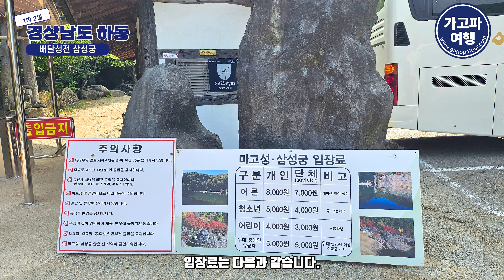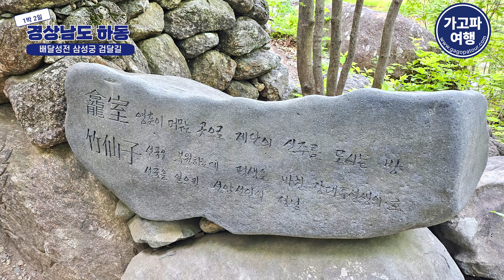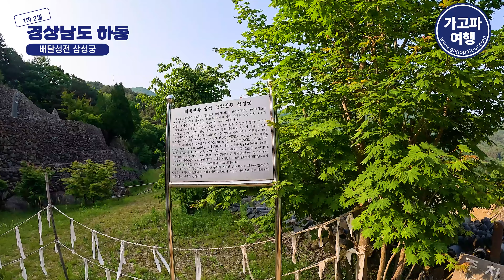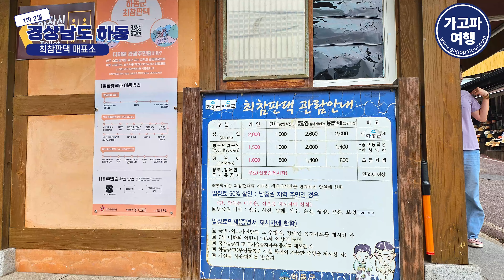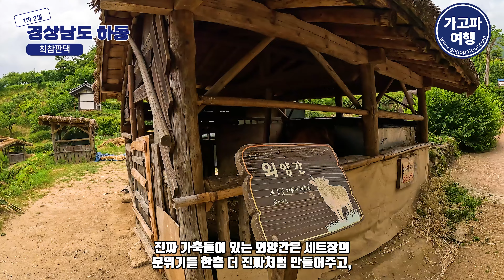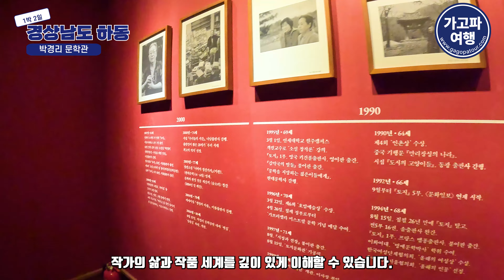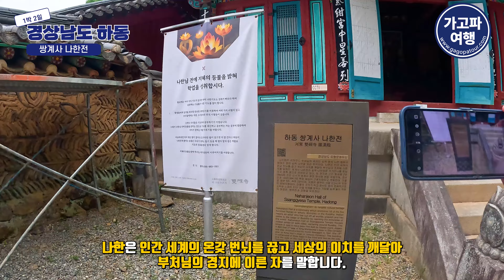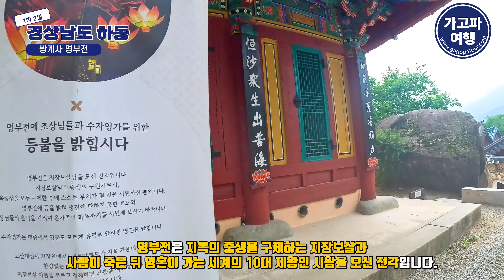[4k] 1박 2일 ｜힐링 여행! 하동의 아름다운 풍경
[여행지소개 / 14:16 / 1박 2일]

24년 5월에 다녀온 하동을 소개하겠습니다.

[배달성전 삼성궁]
이 고장 출신 강민주(한풀선사)가 1983년에
고조선시대의 소도를 복원하여 민족의 성조인
환인, 환웅, 단군을 모신 배달민족성전입니다.

입장료는 다음과 같습니다.

어른 8,000원
청소년 5,000원
어린이 4,000원
우대 장애인 유공자 (개인) 5,000원

어른 (단체) 7,000원
청소년 (단체) 4,000원
어린이 (단체) 3,000원
우대 장애인 유공자 (단체) 5,000원

[하동 비바체 리조트]
비바체 리조트는 전 객실 하동호뷰입니다.
국내 최대 크기 100M 인피니티풀, 레스토랑,
디저트카페, 스크린골프, 세미나실 등 다양한 부대시설이 있습니다.

[최참판댁]
최참판댁은 박경리의 대하소설 토지의 배경인 평사리에
소설속의 최참판댁을 한옥 14동으로 구현한 곳입니다.
조선후기 우리민족의 생활모습을 재현해 놓은
토지세트장이 잘 조성되어 있습니다.

어른(20세이상 64세 이하) 개인 2,000원 단체 1,500원
청소년(13세이상 19세 이하) 개인 1,500원 청소년 단체 1,000원
군인(제복입은 하사관 이하) 개인 1,500원
어린이(7세이상 12세 이하) 개인 1,000원 단체 (단체 20인이상 단체요금 적용) 500원
장애인 (복지카드소지자) 무료
국가유공자 무료

[박경리 문학관]
박경리 기념관은 통영 출신의 소설가 박경리 선생을 기념하고,
작품에 끊임없는 영감을 제공한 고향 통영을 소개함으로써
선생의 문학세계에 대한 이해를 높이고자 2010년 건립됐습니다.

[하동 화개장터]
화개장터는 지리산에서 시작한 화개천과
섬진강이 합류하는 지점에서 열리던 전통적인 재래식시장입니다.
예전에는 5일장이 활발하게 이루어졌던 곳이었는데
현재에는 상시시장이 개장되었습니다.

[하동 쌍계사]
하동 쌍계사는 처음에 옥천사라 불리다가
한 고을에 같은 이름의 절이 두 개가 있어
혼동을 일으킨다 하여 바뀌었습니다.

대웅전, 나한전, 화엄전, 명부전, 팔상전 등의 건물들로 이뤄져 있습니다.

상담전화 : (주)가바소 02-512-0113